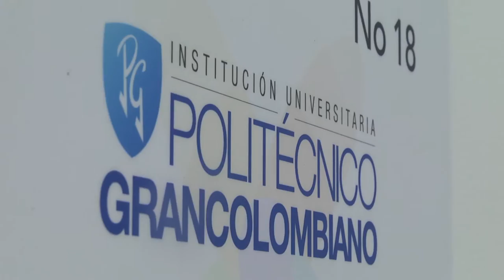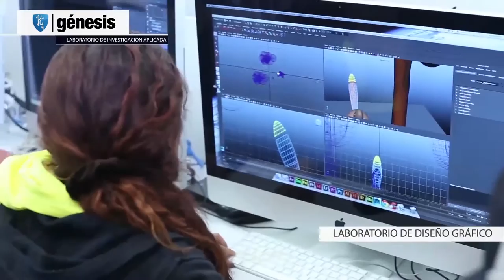El Poli presente en la 4ta Rueda de innovación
Con su proyecto “Génesis”, el Politécnico Grancolombiano hizo parte de la 4ta Rueda de Innovación de Bogotá, que se llevó a acabo en el Centro Interactivo Maloka, un encuentro en donde se compartieron los aprendizajes, las buenas prácticas y los modelos innovadores que han sido producto de la investigación de nuestra institución.